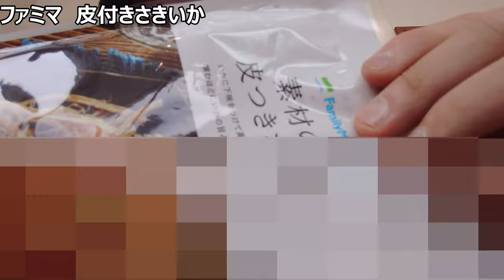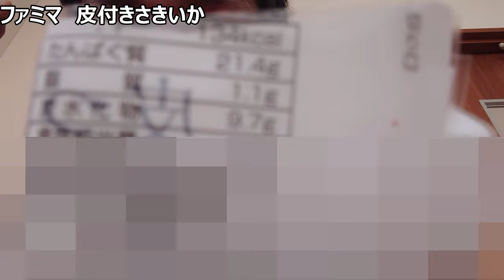ファミマ 皮付きさきイカを食べてみた。皮があるとやっぱり歯応えが～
「皮がついているとどう違う?」
さきイカに皮がついていると、
歯応えがさらに増しておいしく、
旨みが広がるとあなたは思いますか?